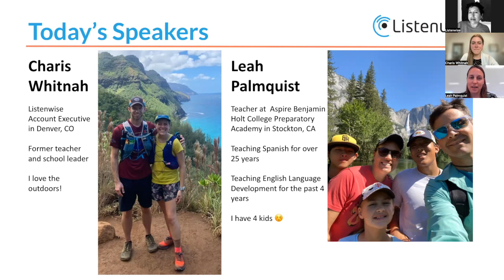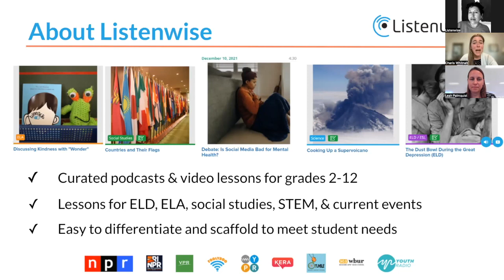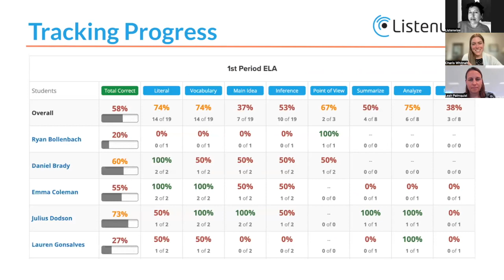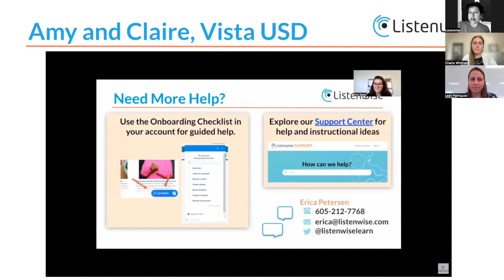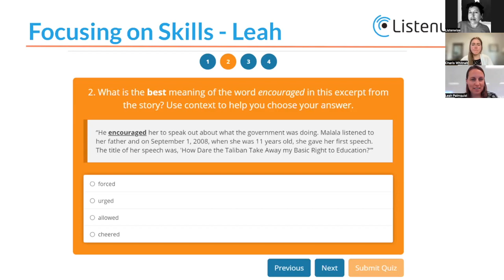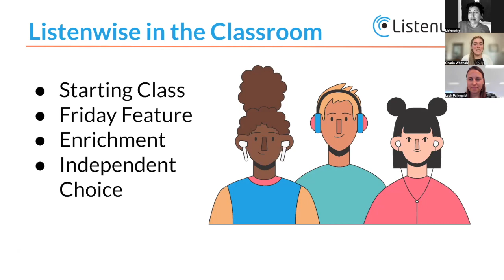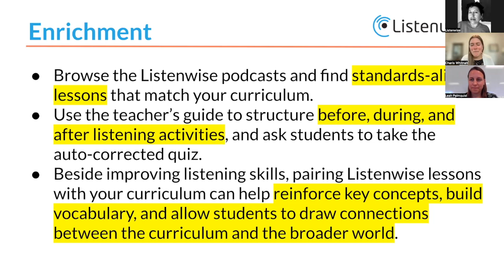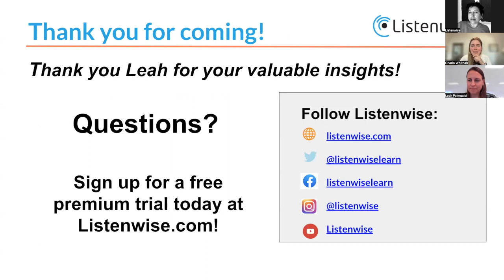Building a Routine With Listenwise to Boost Learning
Like all the best teaching strategies, Listenwise delivers the best results when applied in an ongoing, intentional way. If you’re just using Listenwise on an ad hoc basis, you’re missing out!

This webinar will help you gain insight and learn strategies for how to use Listenwise in your school or classroom as part of an ongoing and sustained strategy.